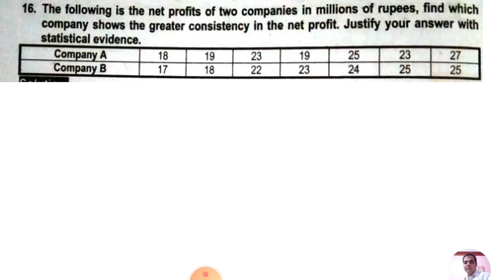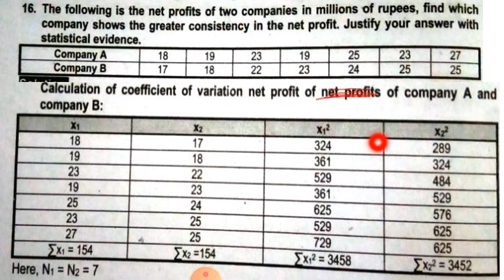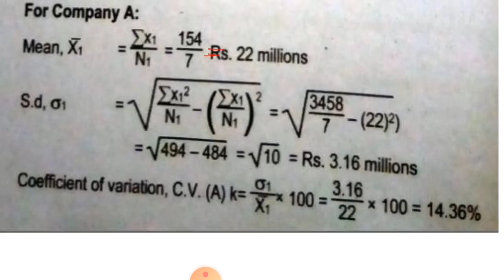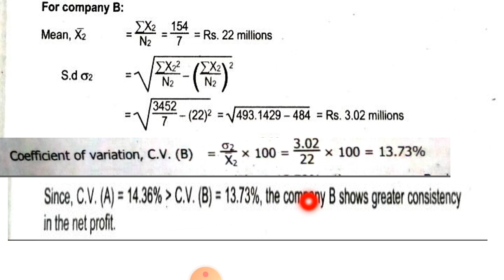Model Question No. 16 of set A for BBS 1st year Business statistics students|Very important 4 Exam